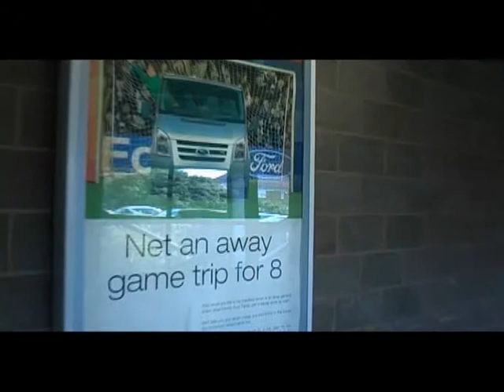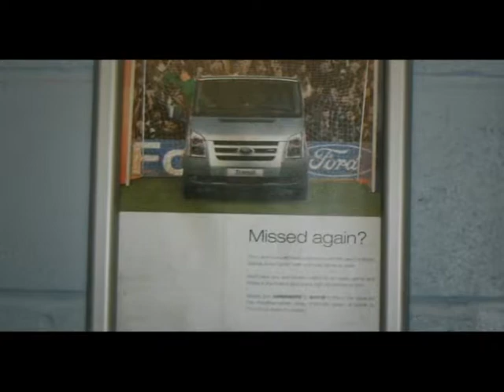Sports Revolution Ford campaign in the English Premier League 'Net an away game'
Sports Revolution are the largest media rights owner in UK football stadia advertising. We offer fully integrated media solutions including:

- Digital perimeter board advertising
- Concourse TV (Full HD)
- Jumbo Screens
- Poster advertising
- Field marketing
- Matchday programme advertising.

We manage sponsor activation, 3rd party advertising and experiential advertising for some of the leading brands in football, including Barclays, Ford, E.ON and Sky.